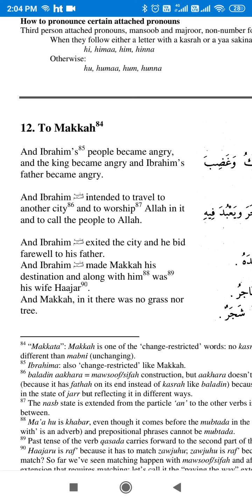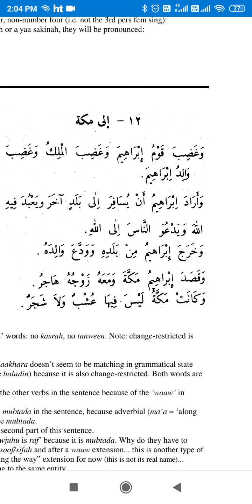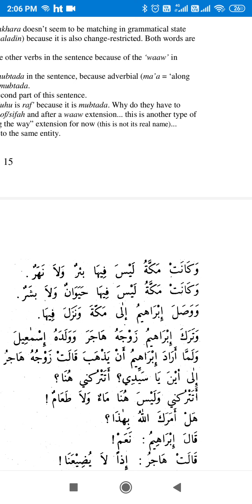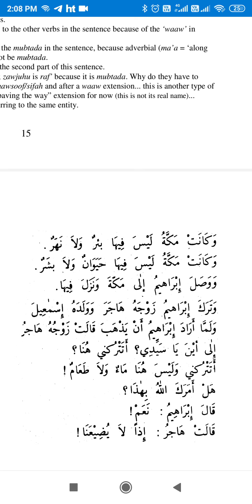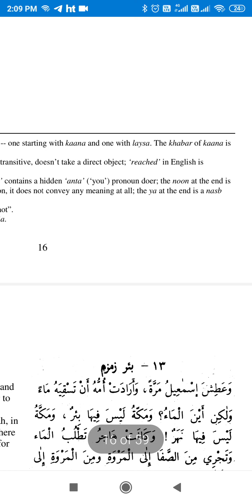05- Prophet's Story - Kasasun Nabiyyen-Lesson -12 Pg no-15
First year Alim course-DIQS